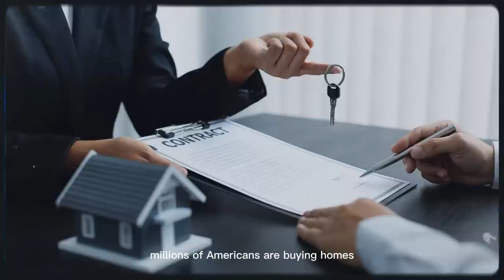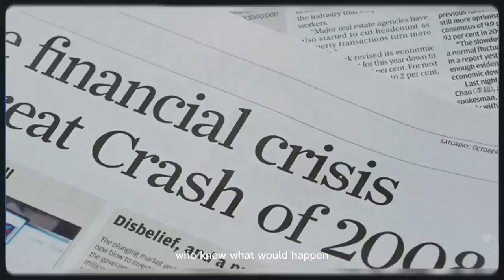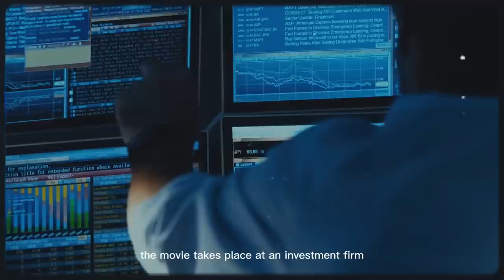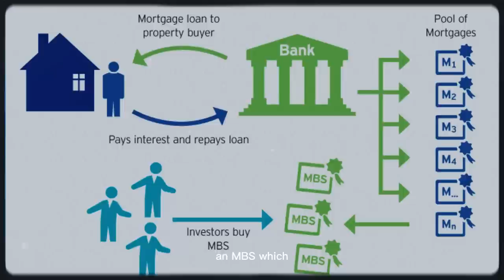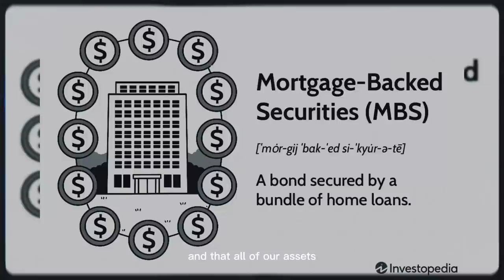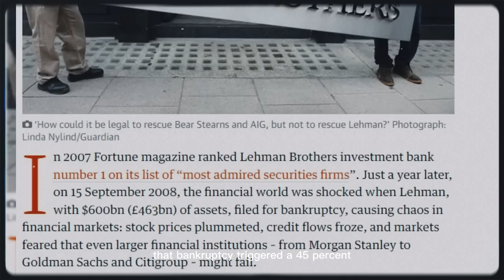Margin Call - How Wallstreet Crashed The Economy (Movie Explained)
Margin Call - The Financial Meltdown Margin Call margin call movie explained this video breaks down the margin call movie and its famous margin call senior partners meeting Senior Partners Emergency Meeting. I talk about the investment side of the movie and explain what mortgage back securities are and everything else. Enjoy!